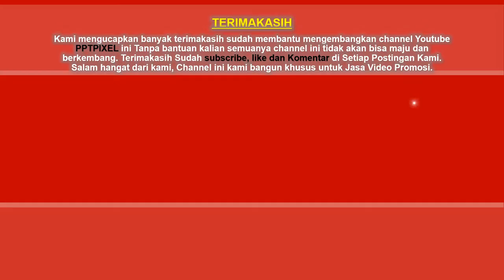085383904419- Jasa pembuatan video promosi/iklan fashion resmi di Banten, Kota Serang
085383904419- Jasa pembuatan video promosi/iklan fashion resmi di Banten, Kota Serang